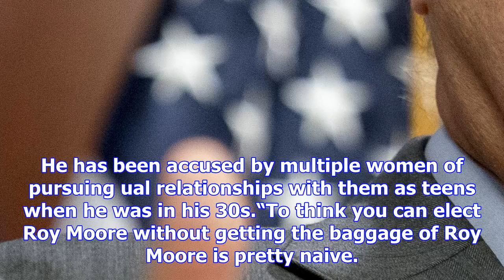Lindsey graham: roy moore ‘gift that keeps on giving for democrats’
Sen. Lindsey Graham said Monday that if Alabama Senate candidate Roy Moore is elected, he will be a ...